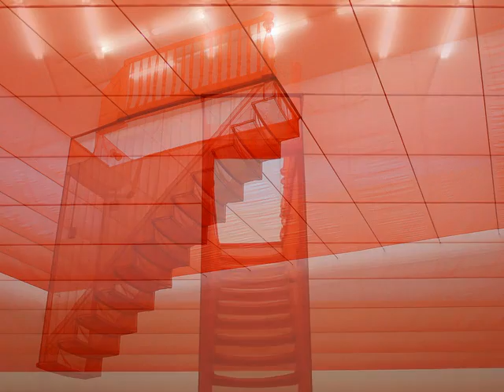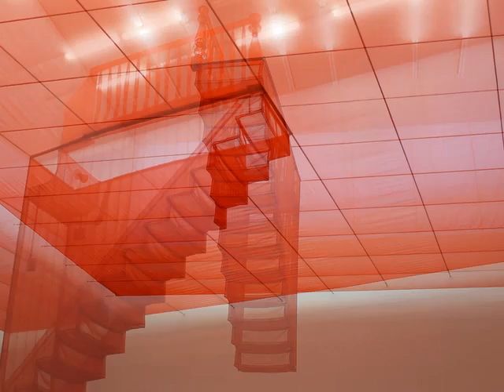Alex 29 - Mamma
Deep
Pics - Juan Janes
Londres